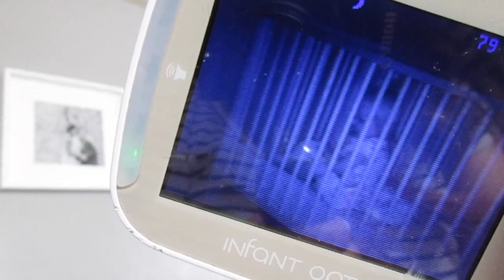IT'S FINALLY TIME! WE'RE MOVING! | DAY IN THE LIFE OF A MOM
We are finally moving this weekend! It's finally time! I am so excited!